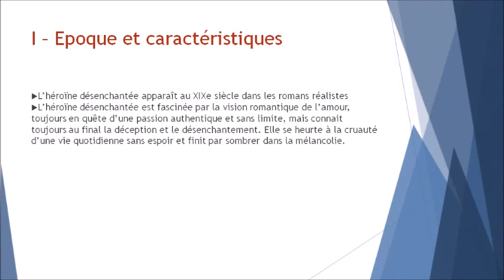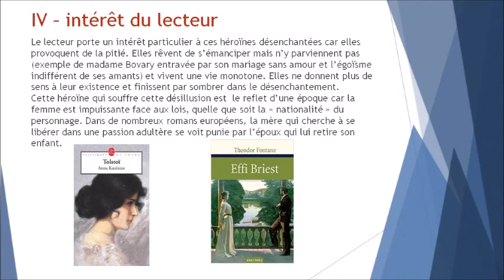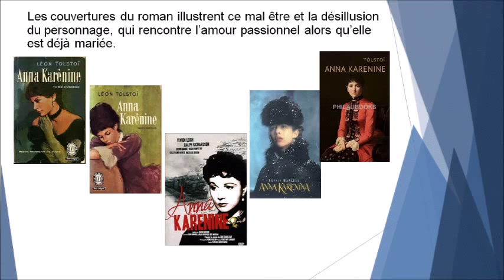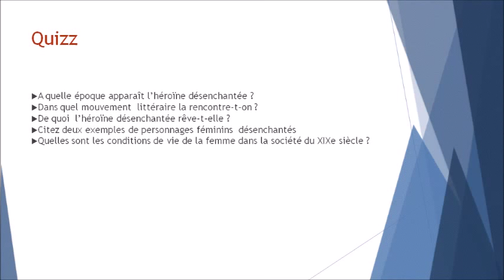La Femme désenchantée au XIXe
Exposé élèves de première-  Le Personnage féminin dans le roman réaliste au XIXe siècle : la femme désenchantée.